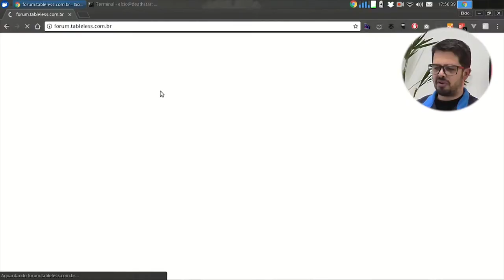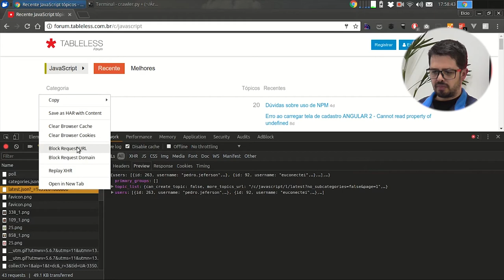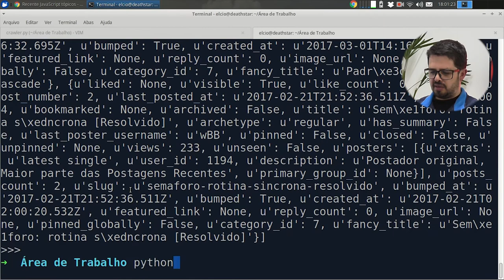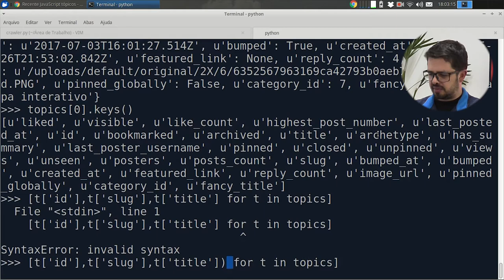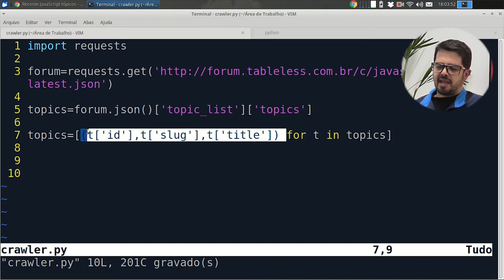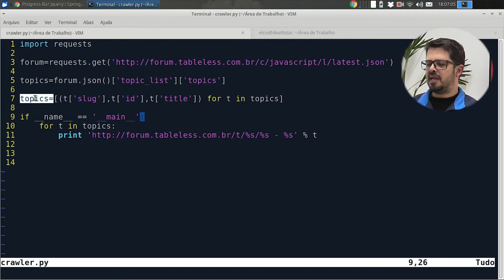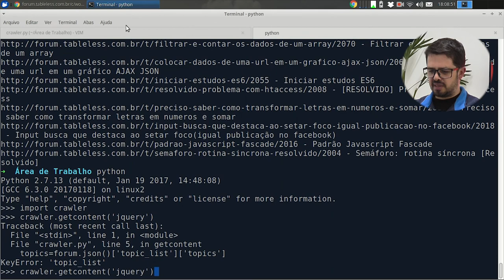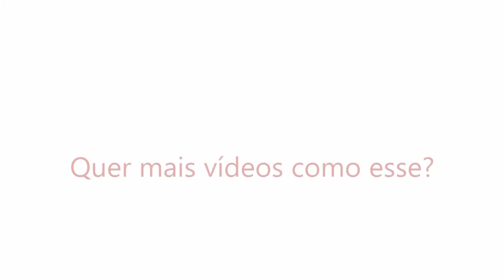Respondendo aos comentários 4 - Python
Por que Python?
No vídeo de hoje vou tentar responder a essa pergunta que tantas pessoas me fazem ao longo de anos.